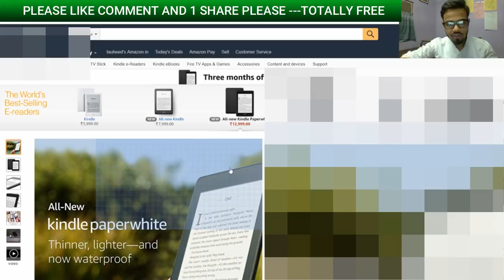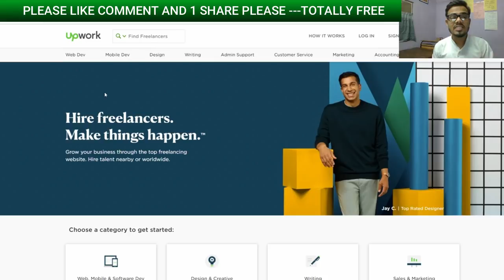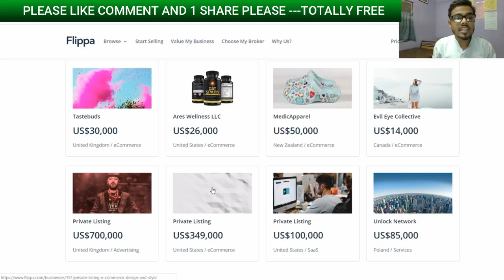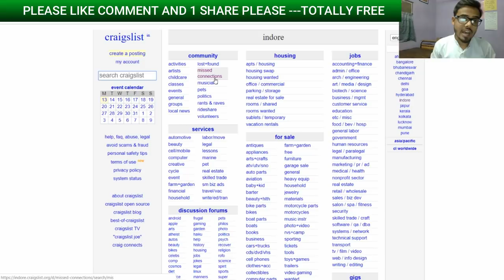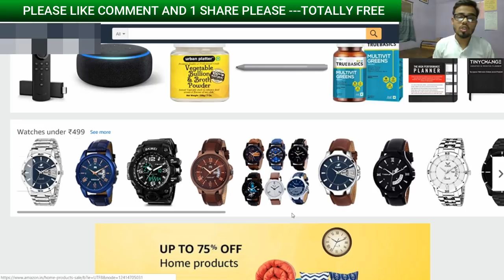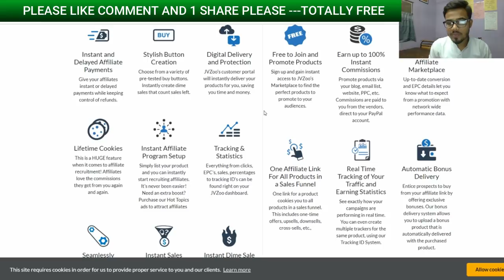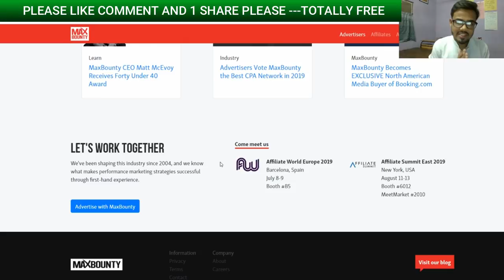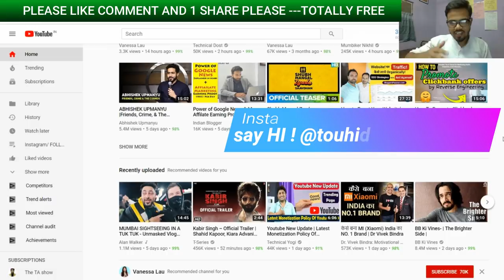10 Websites to Make $100 Per Day in 2019 || No investment work from home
So dosto iss video mai maine baat ki hai un 10 websites ki jo aapko online se aashani se kafi paise kama kr de skti hai even itne paise jisse aap ek behtrin life ka mza le skte hai ...

In this video, You will know about 10 websites from where you can earn money online from home. so I am going to tell you the best 10 websites to make money from home in 2019.

KEEP CONNECT
BE HAPPY.